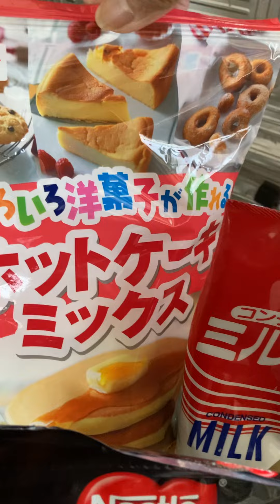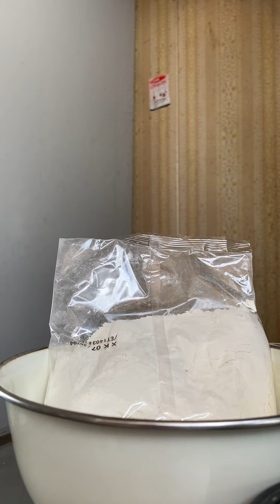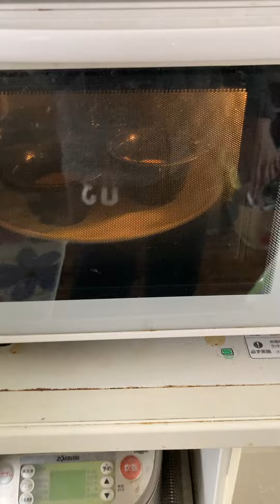Cocoa Pan/ Easy Homemade Cocoa Pan/ Ate An-chan po…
Cocoa Pan/Easy Homemade CoCoa Pan/ Ate An-chan po,watch nyo lang po pag may time
Salamat po ,Ingats po lagi God Bless...